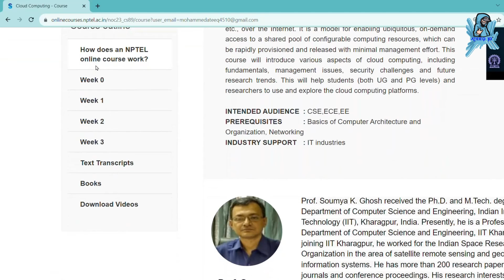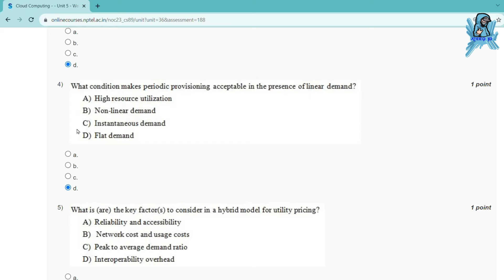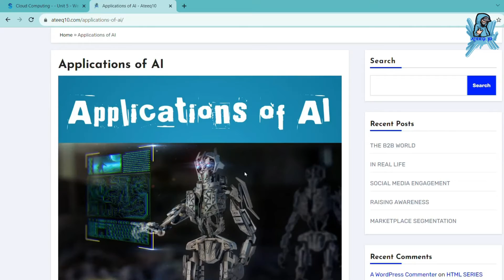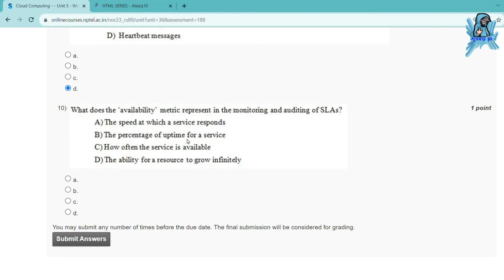Cloud Computing Assignment Answers Week 3 | NPTEL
Cloud Computing

In this video, we're going to unlock the answers to the Cloud Computing questions from the NPTEL 2023 Jul-Dec assignment.

If you're looking to unlock the answers to the Cloud Computing questions from the NPTEL 2023 Jul-Dec assignment, then watch this video! By the end of this video, you'll know all the answers to the questions you were struggling with.

nptel 2023, nptel 2024, assignment answes 2023, nptel with ateeq, swayam nptel 2023, complete guide of nptel exam, online certification, iits

Cloud Computing week assignment answers
12 weeks course nptel assignemnt answers
8 weeks course nptel assignemnt answers
4 weeks course nptel assignemnt answers
week 3 assignment answers of Cloud Computing
assignment answers of Cloud Computing
Cloud Computing answers 2023
2023 nptel assignemnt answers
2023 nptel assignment answers week 3
week 3
week
Cloud Computing solutions of nptel
nptel Cloud Computing

week 3 solutions of cloud computing